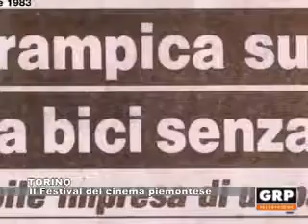Torino: Il Festival del cinema piemontese - GRP Televisione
Il Piemonte Movie Glocal Film Festival è la rassegna annuale dedicata al cinema piemontese, un evento che torna a Torino dall’8 al 12 marzo al Cinema Massimo in Via Verdi.